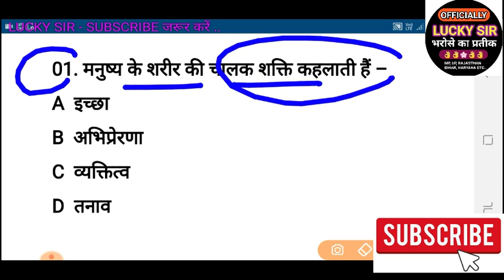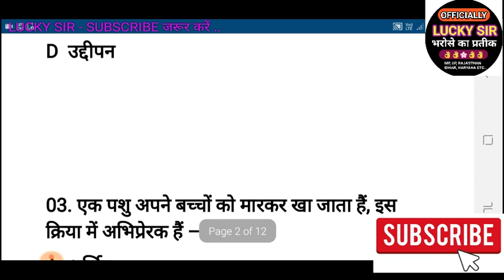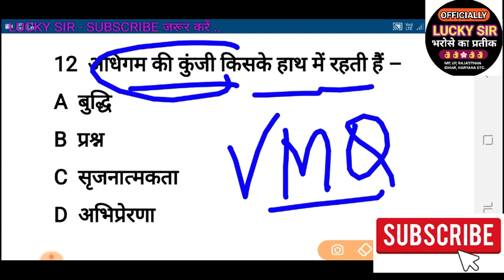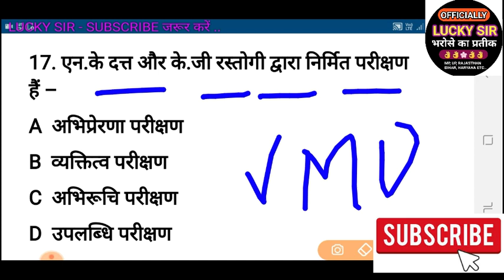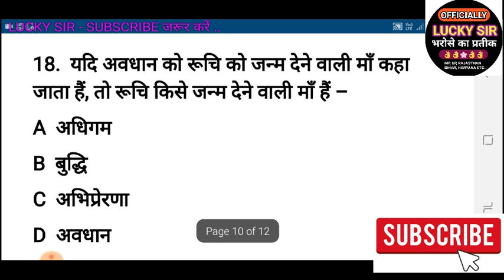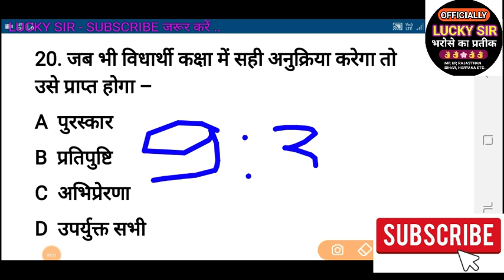CHILD DEVELOPMENT || बाल विकास एवं शिक्षा शास्त्र Model Paper 15 For CTET & Mp Tet Varg 3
CTET MP TET VARG 3 CHILD DEVELOPMENT ONLINE CLASSES
Lucky Sir
Child development best important repeated questions Mp tet Varg 3
Best Important child development Important Questions Mp tet Varg 3
Child Development Model Paper Ctet & Mp Tet Varg 3
Model Paper Ctet & Mp Tet Varg 3 Child Development Classes By Lucky Sir
Online Shikshak Bharti Pariksha Varg 3 Exam 2020